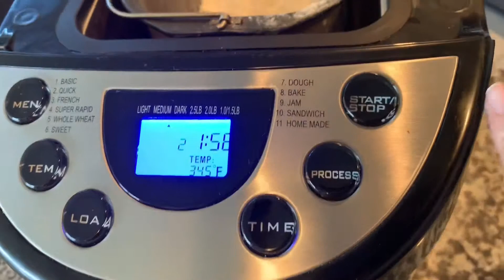RECETA DE PAN BLANCO/ Ameli y Larimar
En esta ocasion Ameli y Larimar hicieron una rica receta de pan blanco, la receta original es para el horno, nosotros usamos la maquina de pan y quedo igual de rico! Fue la primera vez para Larimar el romper un huevo!! super gracioso!!! gracias por vernos y no olvides susbcribirte!
puedes encontrar la receta original con sus variaciones en este

 FOR SAVORY QUICK BREAD

2 1/4 cups all-purpose flour (*see note for making gluten free)
1 TBSP baking powder (*see note for making without baking powder)
1 tsp kosher salt
3 large eggs, room temperature
1 1/2 cups milk or buttermilk, room temperature (*see note for substitution)
6 TBSP canola oil (or any other oil or liquid fat) spices or mix-ins as desired (*optional) FOR SWEET QUICK BREAD

2 1/4 cups all-purpose flour (*see note for making gluten free)
1 TBSP baking powder (*see note for making without baking powder)
1/4 tsp kosher salt
3 large eggs, room temperature (*see note for making egg free/vegan)
1 1/2 cups milk or buttermilk, room temperature (*see note for substitution)
6 TBSP canola oil (or any other oil or liquid fat)
1 1/2 cups granulated or brown sugar (or combination of both)
1/2 TBSP vanilla (*optional, but is a good base flavor for most all sweet quick bread variations)
spices or mix-ins as desired (*optional)
INSTRUCTIONS
Note: A quick bread is a culinary term for a bread like product that uses baking soda or baking powder, instead of yeast, to leaven it. The texture of a quick bread is very different from a yeast bread. A quick bread has more of a muffin like texture.

Preheat your oven to 350°F (177°C) and prepare a 9"x 5" (23 x 13 cm) loaf pan with pan spray or lined with parchment paper and set aside.
In a large mixing bowl whisk together the flour, baking powder, salt, and any other spices and herbs you might be using.
In a separate mixing bowl, whisk together the eggs, milk, oil, sugar (if making sweet quick bread), and any other extracts or liquids you may be using.
Pour the liquid ingredients into the dry ingredients and using a spoon or a rubber spatula, stir the two together until combined. For the sweet quick bread, only stir until the flour is absorbed and then stop. The more you stir the more more tough the bread can become. For the savory quick bread, it could benefit you to give it a good stir for about a minute to purposefully develop some of the gluten strands so that it has more of a bread-like texture to it once baked.
If using any other add-ins such as cheese, berries, nuts, etc... fold them in now.
Pour the batter into the loaf pan and bake at 350°F (177°C) for 40-45 minutes, or until a toothpick inserted in the center comes out with moist crumb.